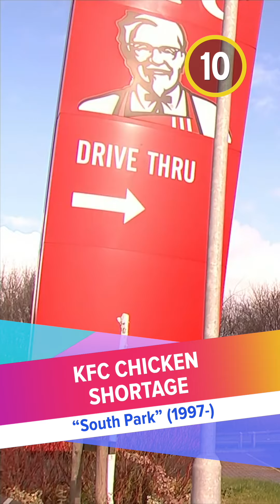Top 10 Times Cartoons Predicted the Future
What's with cartoons and psychic predictions? For this list, we’ll be looking at the craziest moments in which an animated TV series depicted events that would actually happen later on. Our countdown includes moments from shows "South Park", “American Dad!", "Family Guy" and more! What’s your favorite prediction?